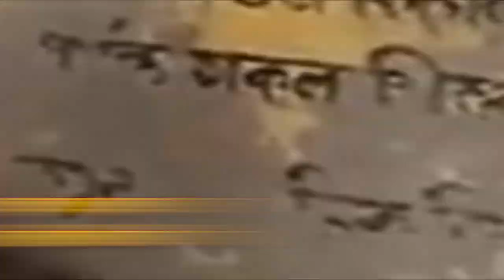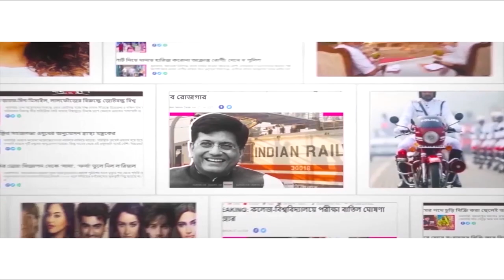Bengal IPS officer Nagendra Tripathi receives President’s medal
IPS officer Nagendra Tripathi who told Mamata that he will ‘not let any black spot on his police uniform’ conferred EC award. He is scheduled to get the President’s medal on Republic Day too.

State Electoral Officer Ariz Aftab said that President Ramnath Kovind would pay homage to IPS Nagendra Tripathi on Republic Day on Wednesday because of his accountability and responsibility in the direction of uniforms. He also said that the Superintendent of Police of East Midnapore would even be honored by the President.

During 2021 West Bengal Assembly Elections, IPS officer Nagendra Tripathi gained recognition after he told Chief Minister Mamata Banerjee that he will ‘not let any black spot on his police uniform.’ IPS officer Nagendra Tripathi and another IPS officer of the state were conferred with National Awards on Tuesday for the Best Electoral Practices for 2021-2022. They were awarded for their efficiency in conducting the Assembly elections in 2021.

Nagendra Tripathi was posted on special duty in Nandigram. TMC Chairperson Mamata Banerjee was contesting against BJP’s Suvendu Adhikari. Tripathi had made the statement to her when Banerjee complained of rigging in several booths.

District Magistrate, Howrah, Mukta Arya, North 24 Parganas DM Sumit Gupta, and SP East Burdwan Kamanasish Sen, who was SP, Baruipur police district during the polls were also awarded at the NVD programme which was organized by the Election Commission in New Delhi.

The programme saw the presence of Union Law and Justice Minister Kiren Rijiju as the guest of honour and virtual presence of Vice President Venkaiah Naidu.